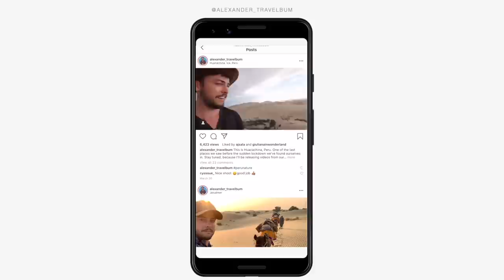SLEEPING IN A DOME ON THE MOUNTAINSIDE IN PERU 🇵🇪 OUR TREK IN PERU | DAY 1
Today we start our Trek from Ollantaytambo, Peru into the mountains for 3 days. This is day one. We stay in a glass dome on the mountainside, see an Inca tomb, have Pacha Manca for lunch, and much more. We take an unknown Inca trail, go to an abandoned pre-Inca school ruin, and see an Inca home being repurposed in the Mountains near Ollantaytambo. We will spend the next few days trekking in The Sacred Valley of Peru. Let's eat some Peruvian food, including Pacha Manca (food cooked in a hole underground). Come on this trek with us as we sleep in one of the coolest accommodations in Peru. Ever wondered what the domes in the mountains above Ollantaytambo are? This is your chance to see what it's like to camp in one. This is the Peru Travel Vlog in Ollantaytambo, Peru.

OUR TREK INFORMATION :
Wilfredo Gibaja Tapia (Eddy the Puma)
Pumapath Adventures Peru

WHERE WE STAY IN OLLANTAYTAMBO
Apu Lodge

TW @Travelbum_
….or links….